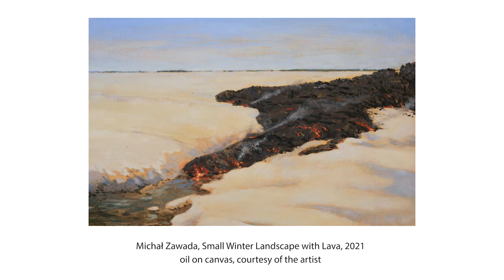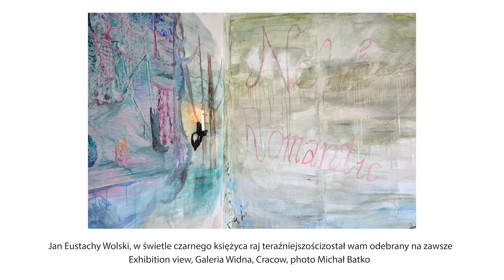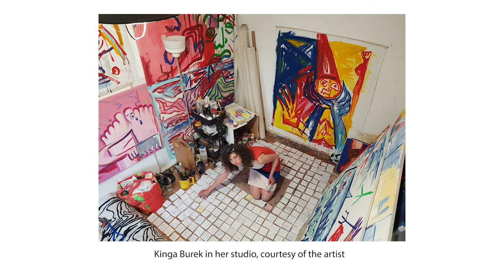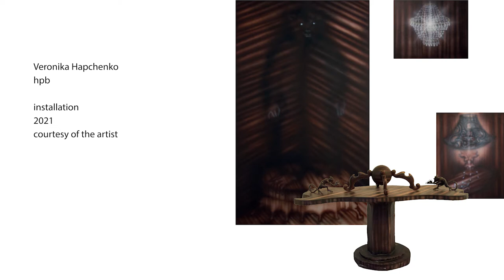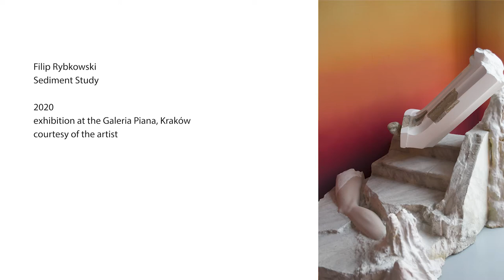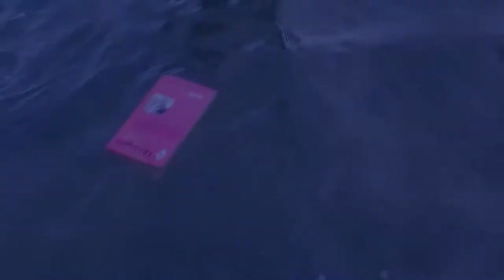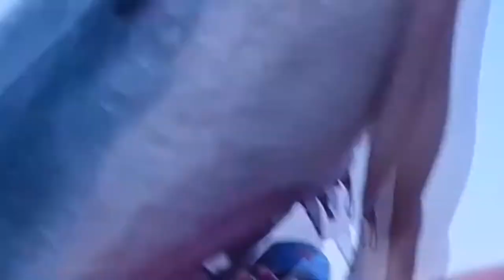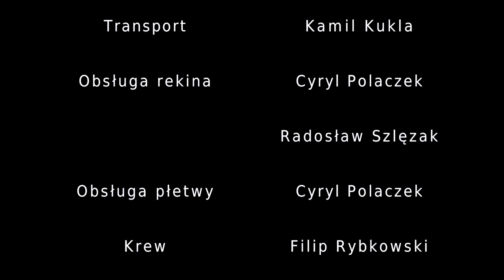Café Chalupecký: Paulina Olszewska – Krakovský drak*Cracow Dragon – Fenomén krakovské umělecké scény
Krakovský drak  – Fenomén krakovské umělecké scény

Co mají společného dva z nejznámějších polských umělců: Wilhelm Sasnal a Jakub Julian Ziółkowski? Oba studovali na krakovské Akademii výtvarných umění. Krakovská akademie umění byla dlouhá léta považována za jednu z nejkonzervativnějších vzdělávacích institucí v Polsku. V posledních letech se však místním absolventům daří získávat snad všechna nejvýznamnější umělecká ocenění pro začínající polské umělce. V poslední době přitahují díla krakovských umělců nejmladší generace velkou pozornost jak v Polsku, tak v zahraničí, a zároveň nastavují a rozvíjejí nové trendy na místní umělecké scéně. Jak k tomu došlo? Jaké je tajemství Krakova? Je to jeho ovzduší (které patřilo donedávna k nejznečištěnějším v zemi), nebo snad atmosféra města (o které se říká, že je dekadentní nebo nudná)?
Paulina Olszewska (absolventka dějin umění na Jagellonské univerzitě v Krakově) bude ve své prezentaci hovořit o fenoménu současné krakovské umělecké scény a pokusí se zodpovědět otázku, čím je tak specifická. Ze svého pohledu shrne nejzajímavější východiska mladé generace krakovských umělců a zároveň v obecných rysech představí stav současné polské umělecké scény.

Umělkyně a umělci:
Kinga Burek
Róża Duda & Michał Soja
Veronika Hapchenko
Skupina Potencja (Karolina Jabłońska, Cyryl Polaczek, Tomasz Kręcicki)
Martyna Kielesińska
Emilia Kina
Alicja Pakosz
Filip Rybkowski
Jan Eustachy Wolski
Michał Zawada
Konrad Żukowski

Bio:
Paulina Olszewska je polsko-německá kurátorka, spisovatelka a projektová producentka žijící ve Varšavě a Berlíně. Vystudovala dějiny umění na Jagellonské univerzitě v Krakově a na Humboldtově univerzitě v Berlíně. Paulina Olszewska působí již řadu let jako nezávislá kurátorka a připravuje výstavy mezinárodních umělců pro řadu evropských institucí. Jako asistentka, kurátorka a poradkyně spolupracovala s různými galeriemi v Německu. V letech 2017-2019 spolupracovala s galerií Krupa (uměleckou institucí sídlící v polské Vratislavi), pro kterou vytvořila a kurátorovala sérii 24hodinových pop-up výstav v různých městech v Polska, Německa a Ukrajiny. Od roku 2019 pracuje jako kurátorka v Galerii Studio ve Varšavě. Ve své kurátorské praxi se zaměřuje na znovuobjevování umělkyň a jejich zasazení do současného kontextu, a také na umělecký odkaz Bauhausu, jeho redefinici a reinterpretaci.

Cracow Dragon – The Phenomenon of Cracow Art Scene

What have two one of the most well known Polish artists: Wilhelm Sasnal and Jakub Julian Ziółkowski in common? They both were students at the Cracow Academy of Fine Arts. For many years the Cracow Art Academy has been considered one of the most conservative in Poland. But since some years somehow its graduates have managed to win almost all the most important or prestigious art prizes for emerging artists in the country. Recently the works of the youngest generation artists from Cracow drew a lot of attention both in Poland as well as abroad. They set and develop new trends on the local art scene. So how does it happen? What is a secret of Cracow? The air (which unit recently was one of the most polluted in the country)? The atmosphere of the city (which considered to be decadent and boring)?
In her presentation Paulina Olszewska (a graduate from the Art History at the Jagiellonian University in Cracow) analyzes the phenomenon of the Cracow art scene and tries to find answer to the question what makes it so particular. By presenting, in her opinion, the most interesting positions from the young generation of artists from Cracow, she also marks the condition of the Polish art scene today in general.

Artists:
Kinga Burek
Veronika Hapchenko
Martyna Kielesińska
Emilia Kina
Alicja Pakosz
Filip Rybkowski
Jan Eustachy Wolski
Michał Zawada
Konrad Żukowski

Bio:
Paulina Olszewska is Polish-German curator, writer, project producer based in Warsaw (PL) and Berlin (DE). She studied Art History at the Jagiellonian University in Kraków, Poland and Humboldt University in Berlin. For many years Paulina Olszewska has worked as an independent curator and has curated shows with international artists in numerous European institutions. She worked with various galleries in Germany, as a gallery assistant, curator and advisor. 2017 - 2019 she collaborated with Krupa Gallery, art institution located in Wroclaw (Poland) for which she created and curated a series of 24-hours pop-up exhibitions in various cities in Poland, Germany and Ukraine. Since 2019 she has been working as a curator at the Galeria Studio in Warsaw. In her curatorial practice she focuses on rediscovering female artists and putting them in contemporary context as well as on the artistic legacy of Bauhaus, its redefinition and reinterpretation.